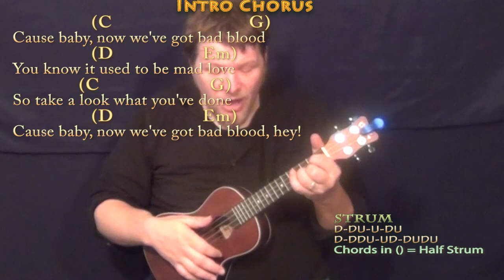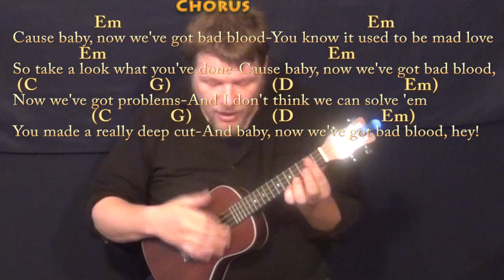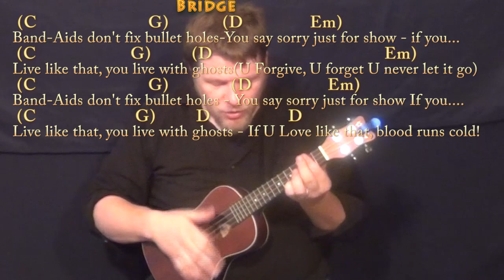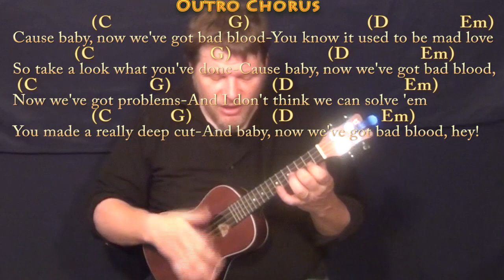Bad Blood Remix (Swift/Lamar) Ukulele Cover Lesson with Chords/Lyrics